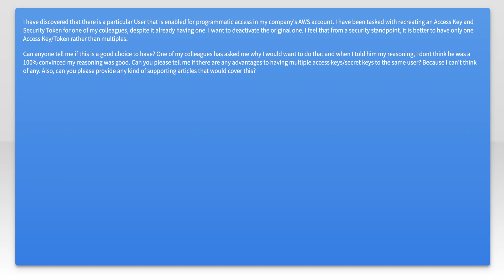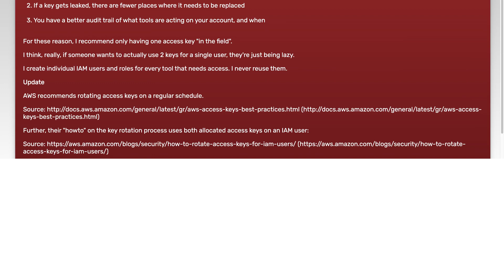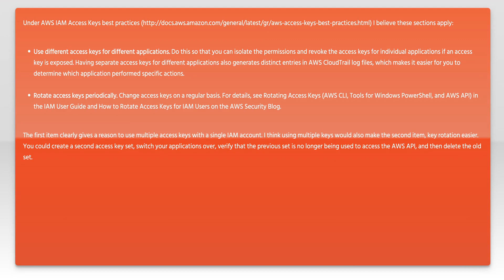Multiple Access Keys for the Same User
amazon-web-services: Multiple Access Keys for the Same User

Related to: amazon-web-services, amazon-iam, aws-cli